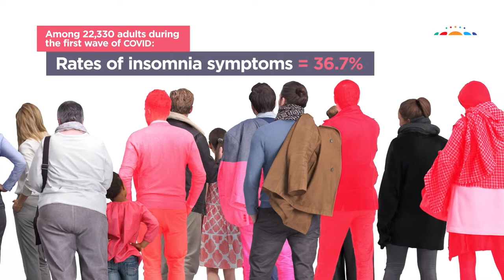Defeating insomnia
Rates of insomnia have increased since the pandemic began. If this includes you, we have some simple strategies to help you get a good night's rest.